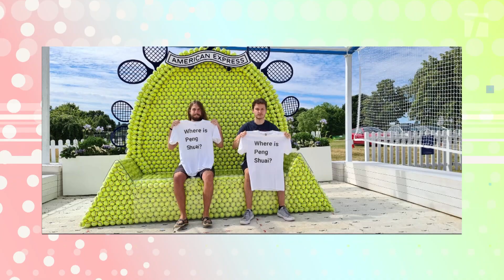Activists wearing "Where is Peng Shuai?" shirts stopped at Wimbledon | The Break